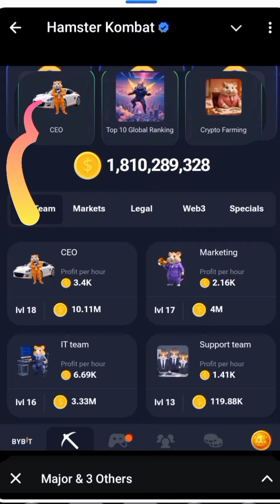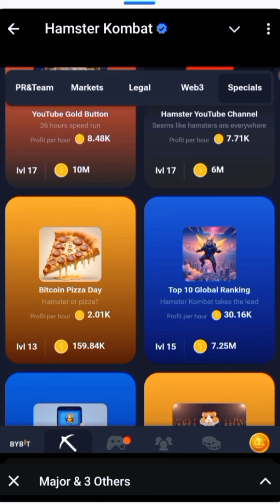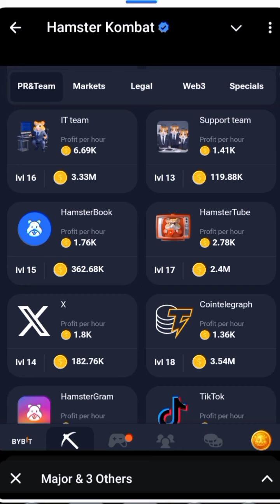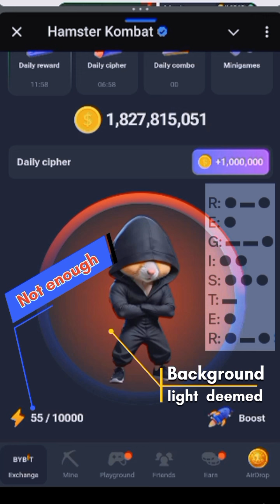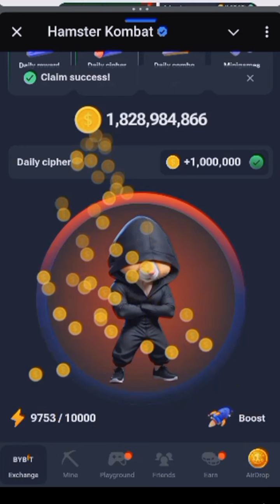Hamster Kombat, what you need to stop doing and what you should start doing right before listing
a quick guide on some simple mistakes on hamster kombat telegram mini app